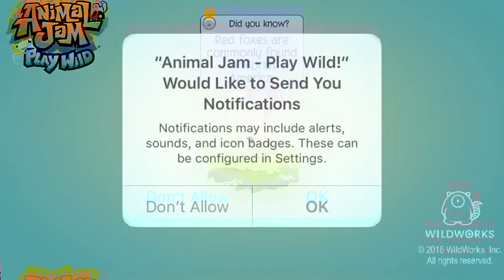Animal jam play wild